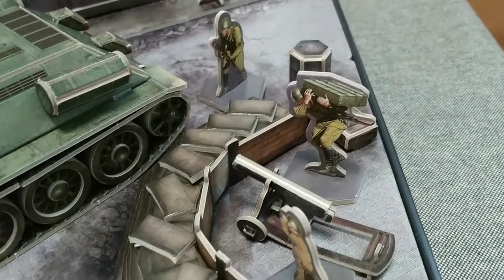Cubicfun 3D, Armibuild "Soviet T-34/85"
Armibuild